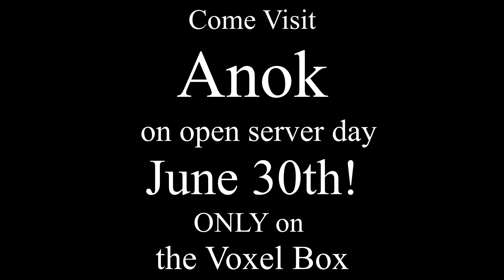Anok - Minecraft Cinematic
Hey guys :D so this is a short teaser cinematic for the city of Anok I've been working on for 8 months straight :D a total of over 60 people have helped contribute to build this city, if you would like to learn more about it please visit